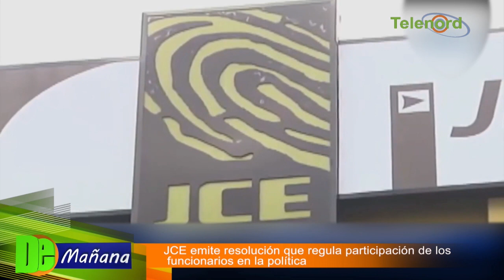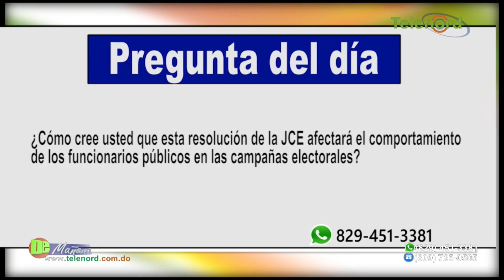JCE emite resolución que regula participación de los funcionarios en la política